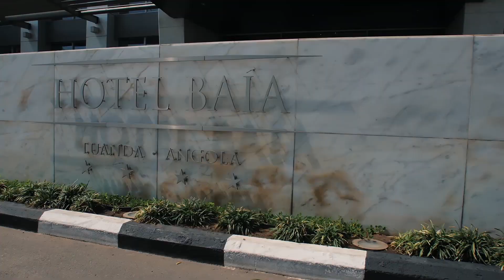TRAILER Casamento Marisa & Laurindo